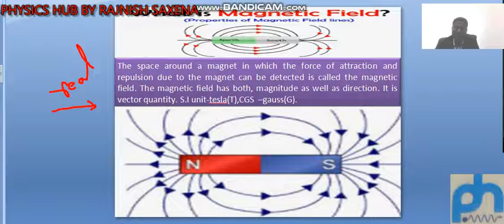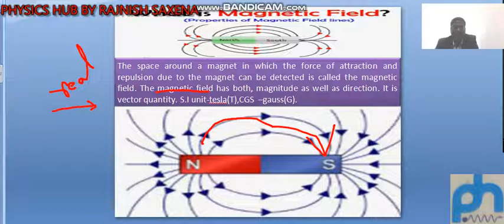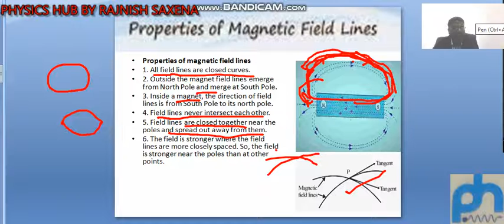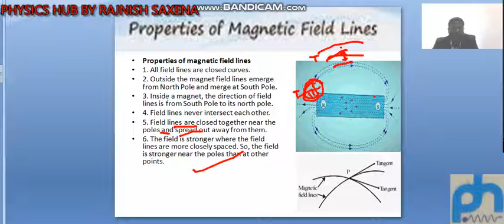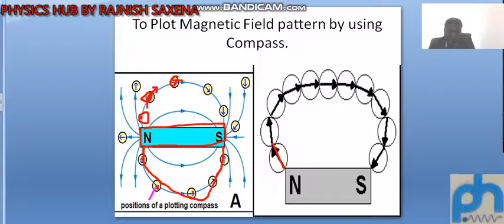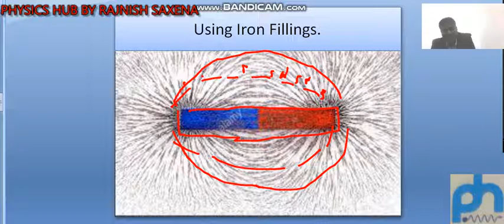Magnetic fields line and Properties of magnetic field line .Plotting of magnetic field pattern.